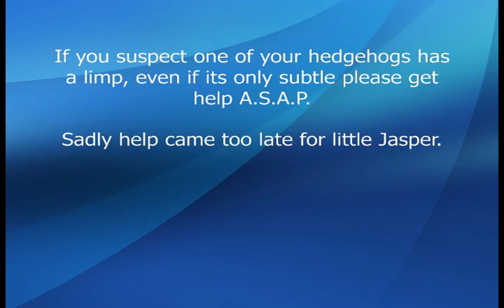Limping Hedgehog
Hedgehog showing subtle signs of limping, long before it became too serious to treat.